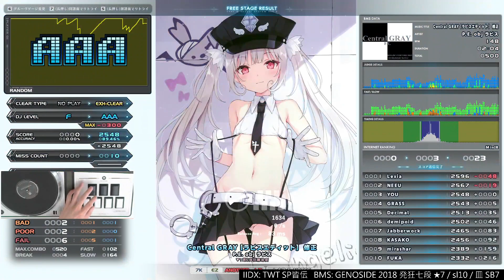▼1 Central GRAY [ラピスエディット] 修正 EXHARD CLEAR AAA｜発狂BMS